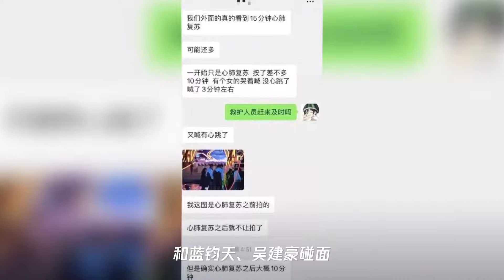35岁演员高以翔猝死：没有任何工作,值得拿命去换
35岁演员高以翔猝死：没有任何工作,值得拿命去换
➤Thanks收看！